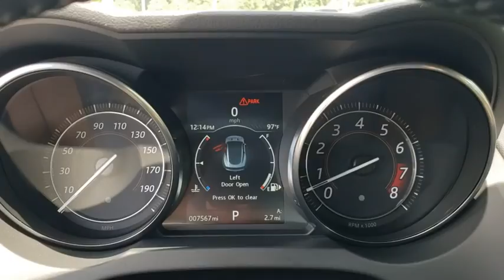2017 Jaguar F-TYPE Jacksonville, St Augustine, Fernandina Beach, Gainesville, Palm Valley P4858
British Racing Green Metallic Used 2017 Jaguar F-TYPE

Awesome Low Miles **V6 Engine** Bluetooth** Navigation** 8 in Touchscreen** Usb/ Ipod Interface** Satellite/ HD Radio **12 Speaker Meridian Audio System **Moonroof **Lthr Cabin** Power Front Seats** Xenon Headlights w/ Washers **LED Running Lights** Tilt/ Telescopic Steering Column** Power Heated Signal Mirrors** Limited Slip Differential** Active Suspension** Configurable Drive Settings** Auto-dimming Rearview Mirror** Power Outlet** Cruise Control **Keyless Start/ Entry** 19 City/ 27 Hwy ** output and adds 19-inch wheels, additional body louvers and accents, adaptive and selectable suspension dampers, high- performance brakes, a mechanical limited-slip differential, driver-configurable drive settings (ride stiffness, exhaust volume and engine/transmission response), alloy pedals (for the automatic transmission only), configurable interior ambient lighting and a flat-bottomed steering wheel.19 City/ 27 Hwy